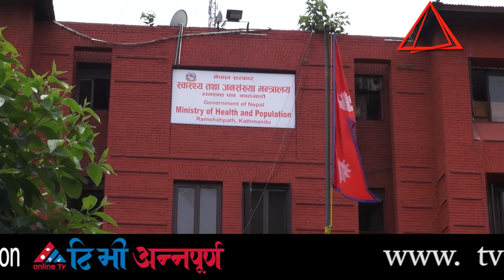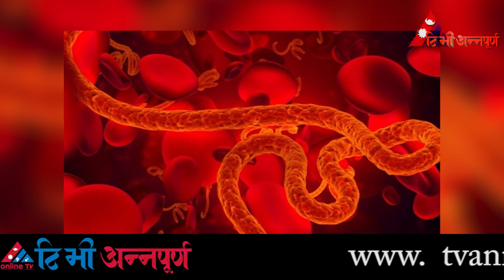यी हुन् आजका मुख्य ७ समाचार || TV Annapurna News 19th Falgun 2077